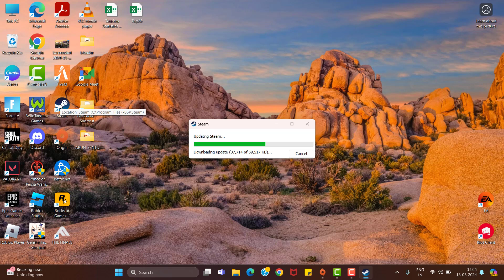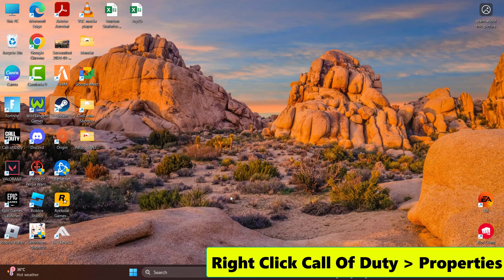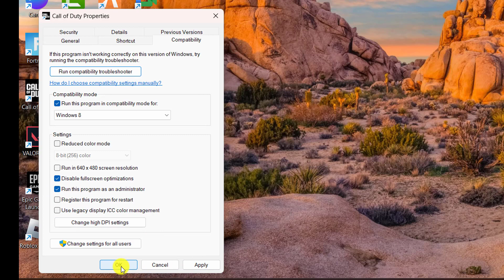FIX CONTROLLER NOT WORKING ON CALL OF DUTY WARZONE 2.0 & DMZ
Thank You Everyone For Watching My Video  "FIX CONTROLLER NOT WORKING ON CALL OF DUTY WARZONE 2.0 & DMZ". This Video is Useful And You Learned Something Interesting.

Hope "FIX CONTROLLER NOT WORKING ON CALL OF DUTY WARZONE 2.0 & DMZ  " useful content.

CHANNEL :   @systemsolutions9071